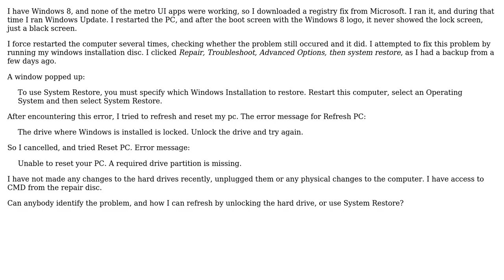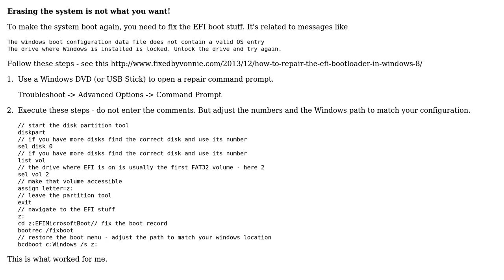How to unlock a Hard Drive and Refresh PC?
With thanks & praise to God, and with thanks to the many people who have made this project possible! | Content (except music & images) licensed under cc by-sa 3.0 | Music | Images & others | With thanks to user Jeff Atwood user bebbo user Anton8000 and the Stack Exchange Network Trademarks are property of their respective owners. You are responsible for your own actions.